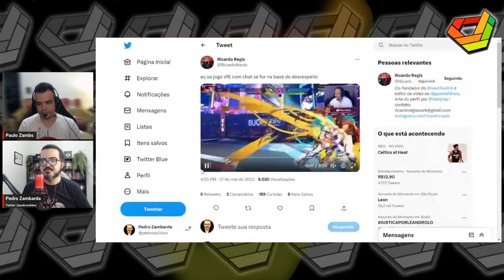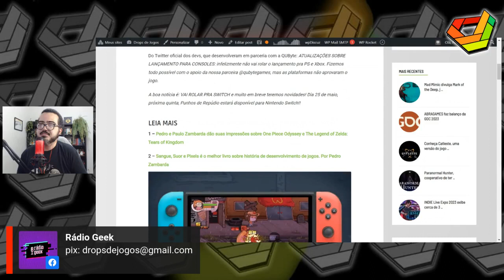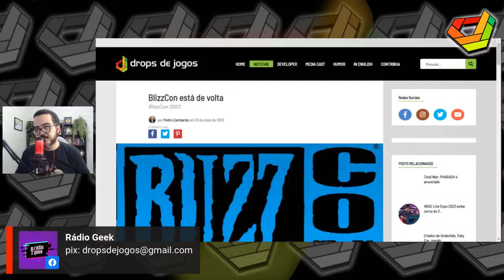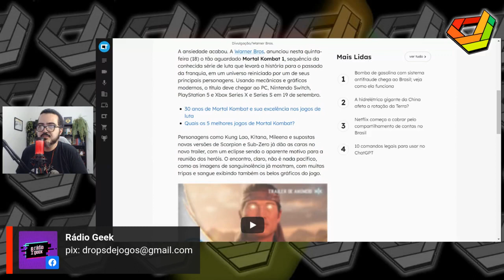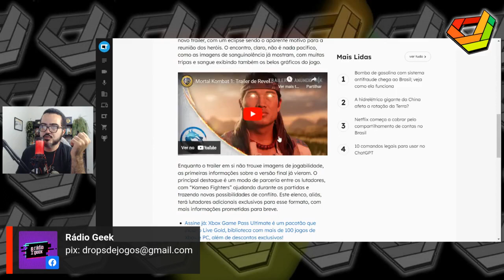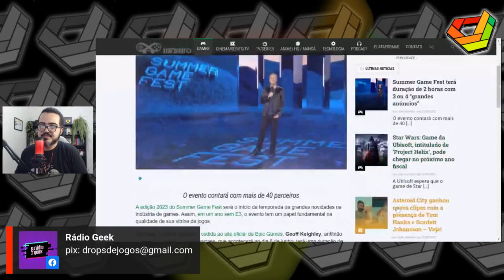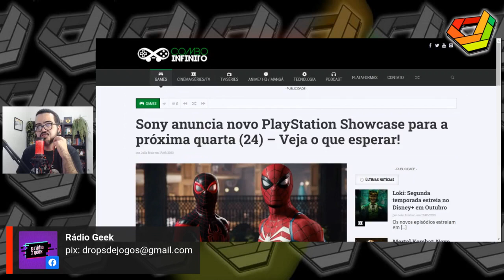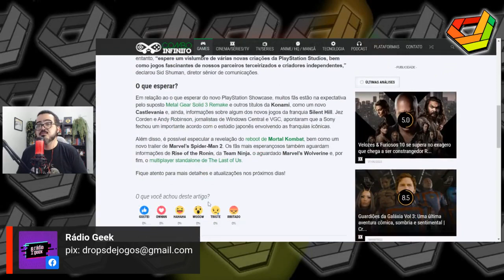Entenda como foi o teste de servidores de Street Fighter 6 // NewsGames 294